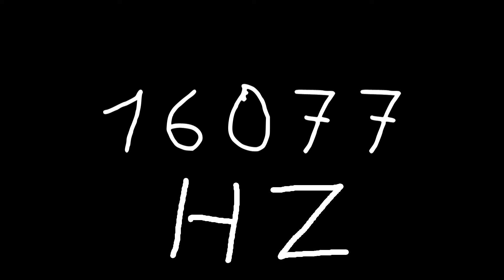16077 hz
Just sound.

chords
sounds
noise
tone
noises
tones
audio
wave
waves
sin
sine
sinus
sinoid
heart
heartbeat
resonancy